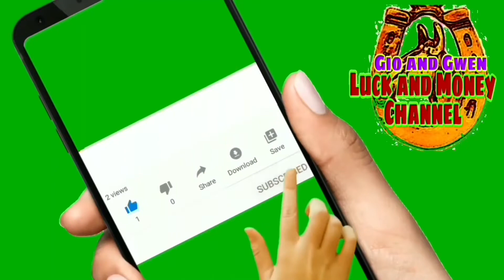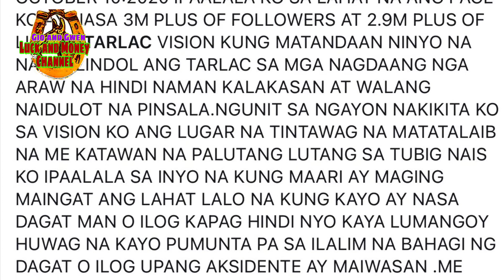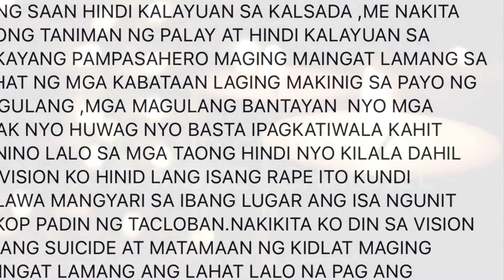RUDY BALDWIN VISION PREDICTIONS - MAG INGAT SA MGA LUGAR NA ITO NAKAKATAKOT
RUDY BALDWIN VISION PREDICTIONS - MAG INGAT SA MGA LUGAR NA ITO NAKAKATAKOT - GIO AND GWEN LUCK AND MONEY CHANNEL